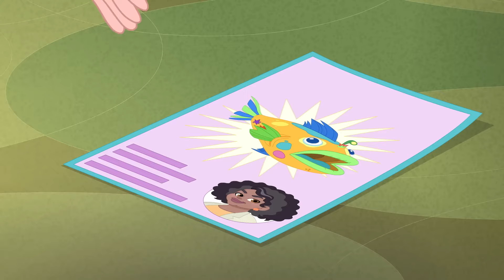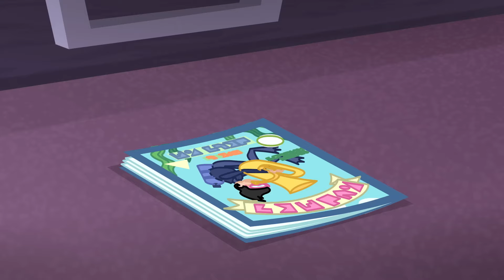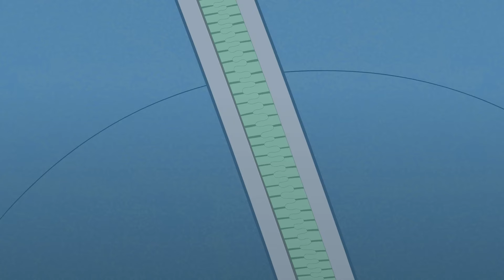Episodios completos 4 - 6 de la Temporada 2 | Polly Pocket | Wildbrain Niños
Como os gustó tanto la primera temporada, ¡no podíamos dejaros colgados! Aquí está la segunda temporada de Polly Pocket: ¡un nuevo episodio cada viernes!

⭐️Polly Pocket es inventora, inteligente y curiosa siempre en busca de aventura. Cuando hereda un medallón mágico de su abuela, Polly se da cuenta de que puede reducirse a tamaño pocket, ¡haciendo que su mundo sea más grande que nunca!

⭐️Lila es una de las mejores amigas de Polly Pocket siempre a la moda y diseñadora. Usando su pasión por la moda, Lila siempre tiene el accesorio adecuado a la mano cuando sus pequeñas aventuras requieren una solución de moda.

⭐️Con la naturaleza extremadamente prudente de Shani y el amor de Polly por la aventura, ¡estas dos mejores amigas se equilibran mutuamente! ¡Polly empuja a Shani a ser más aventurera, mientras que la extraordinaria inteligencia de Shani evita que sus aventuras se tornen totalmente erróneas!

⭐️Nicolás adora enfocarse en lo extraño y misterioso que finalmente lo lleva a Polly y su medallón. Una vez que Polly le muestra todo lo bueno que se puede hacer con el medallón, Nicolás se une al escuadrón de Polly y hace la Promesa Pocket de mantener el secreto de Polly.